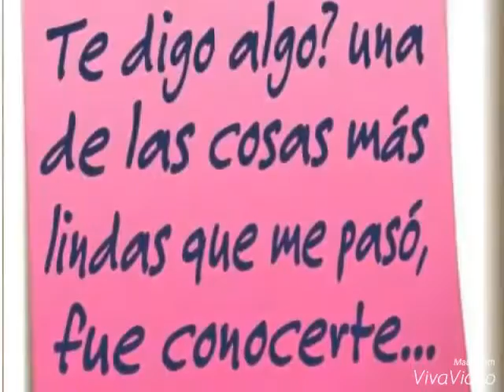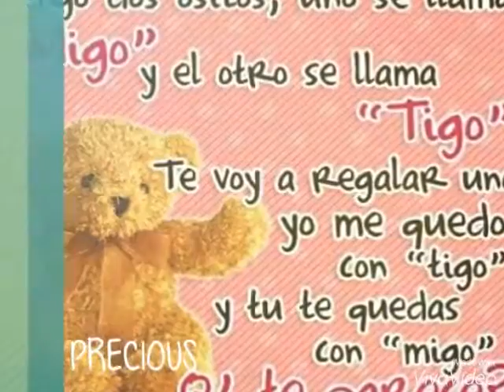Ana velasquez xiquin